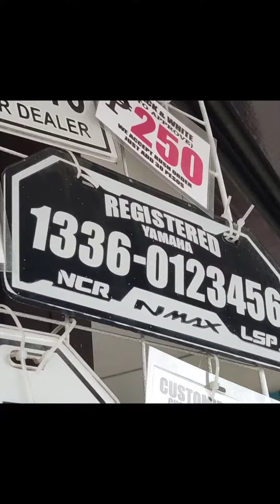Temporary Plate / Conduction Plate